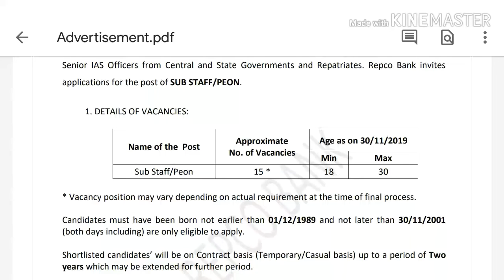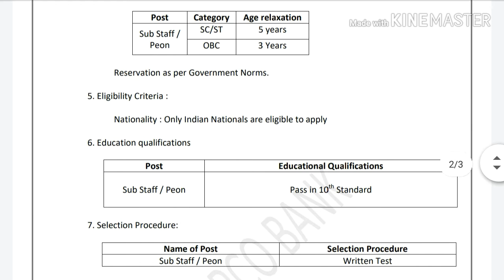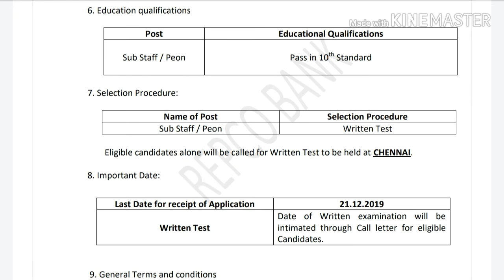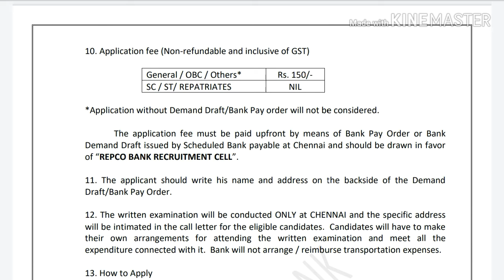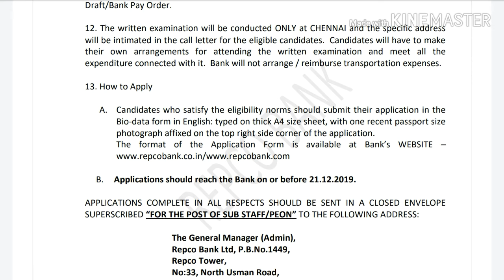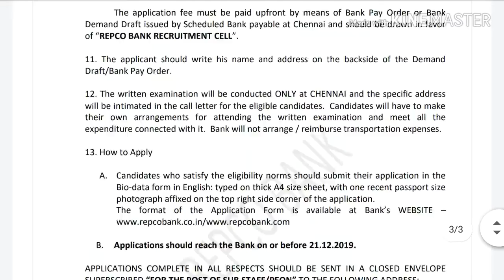latest jobs information,jobs information,Job updates in telugu,govt jobs 2019,free jobs information